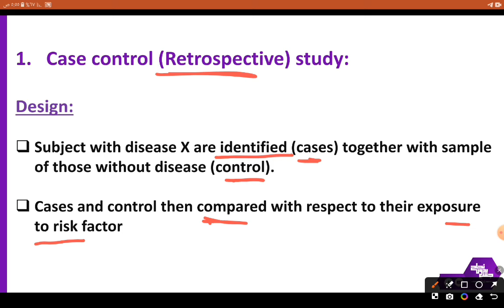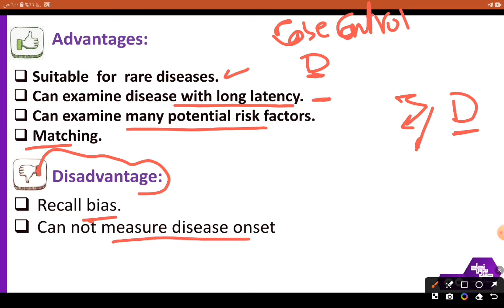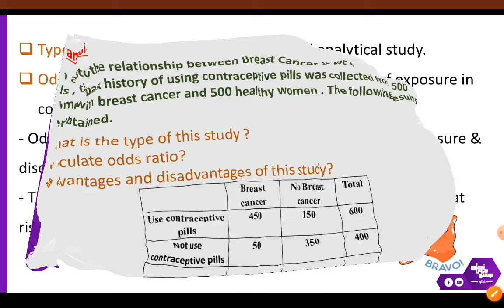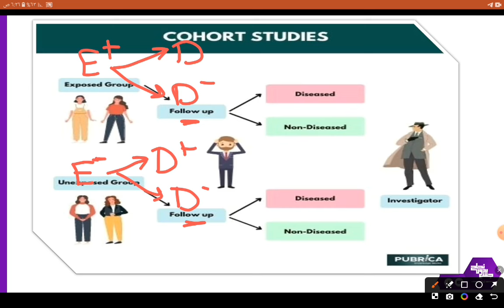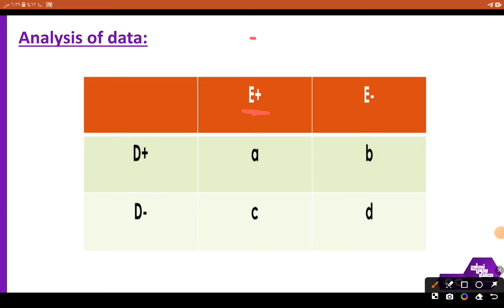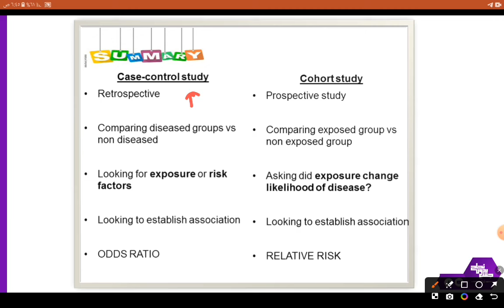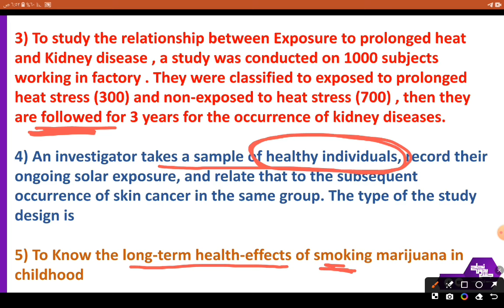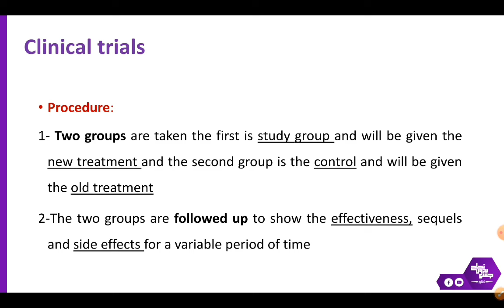L10, Epidemiological studies 2, Community